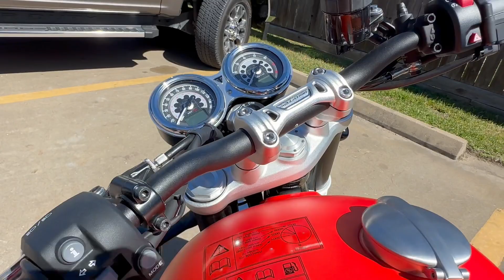New 2023 TRIUMPH SPEED TWIN 1200 Motorcycle For Sale In Katy, TX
Please visit Iron Supply Powersports to view this New MATTE BAJA ORANGE 2023 TRIUMPH SPEED TWIN 1200 for sale near Houston, Texas.

Stock #: BJ4168

Description:
This 2023 TRIUMPH SPEED TWIN 1200 is for sale at Iron Supply Powersports located in Katy, TX.

About Us:
At Iron Supply Powersports we are powersports enthusiasts, and we are excited to help you experience the fun and adventure that a quality powersport vehicle can bring into your life! We are a powersports dealership serving the Katy area, offering the best in new and pre-owned motorcycle and other powersports vehicles. Our friendly and knowledgeable sales, financing, service, and parts departments are ready to offer outstanding service at every point, from assisting while you're making your choice to ongoing maintenance and customization. At Iron Supply Powersports, we value the opportunity to create a long-term relationship with our customers, and we do that by making sure to exceed your expectations.